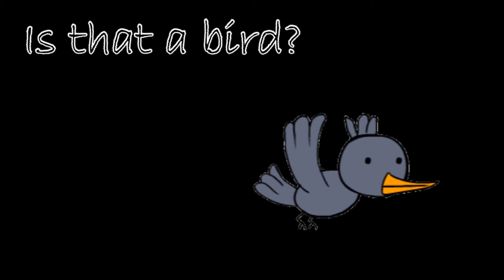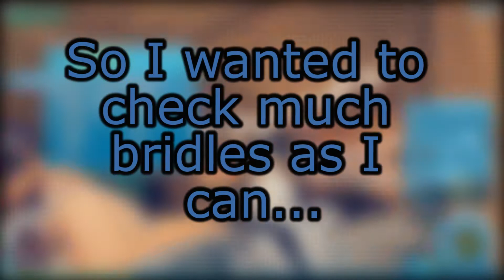Bridles Bug? | There Is a Bug With The BRIDLES In The Global Store... | Star Stable Online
❄️Open me❄️

❄️Sso name: Rachel Snowfall + Rachel Slowfall

❄️Nickname: Snow

❄️Server: Sapphire island + Night star

❄️Club: Fall hunters